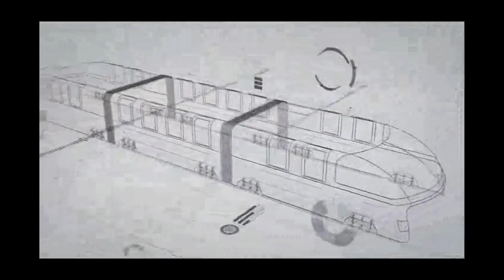TEB, el gigantesco autobús chino que se elevará por encima de los atascos